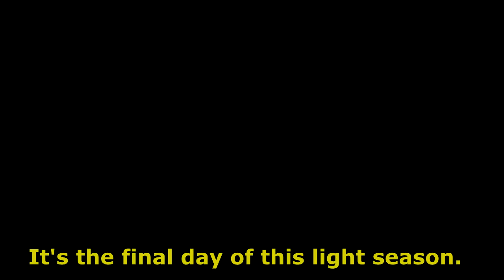No one Stands in Lyon's Way! - Fire Emblem Heroes Vault of Heaven Offense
A little late getting this out.

Ending Music: Stardust Speedway Act 1 - Sonic Mania